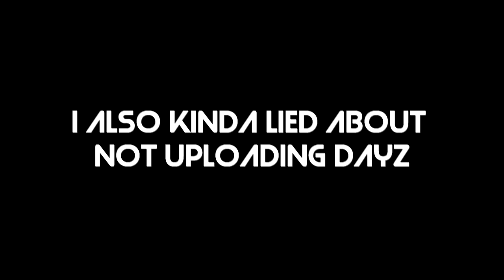DayZ PvP #21: GODLIKE Noscopes and Revenge Kills.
Whoops looks like theres another DayZ vid before 0.63

Watch till the end for a great meymey